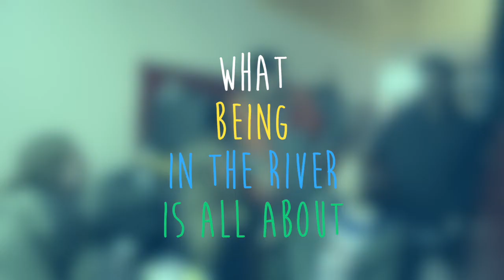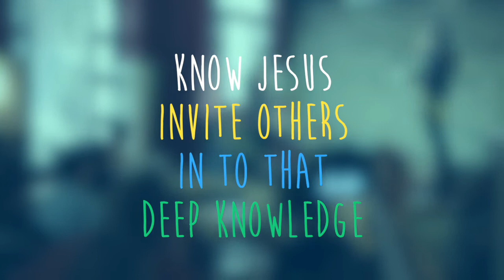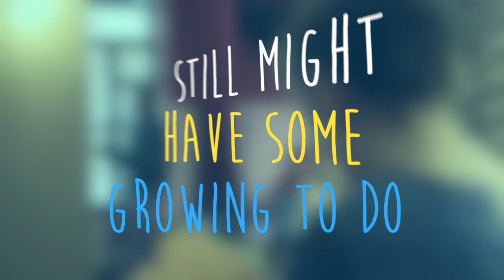theRIVER Core 02 - So what is a RIVER community?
What makes a RIVER community? Its just three simple things.

Being immersed in the traveler scene, Sharing Jesus, and being committed to community. If thats you, maybe you should be in theRIVER.

Want to get involved? find out more...

Facebook: look up theRIVER communities group.